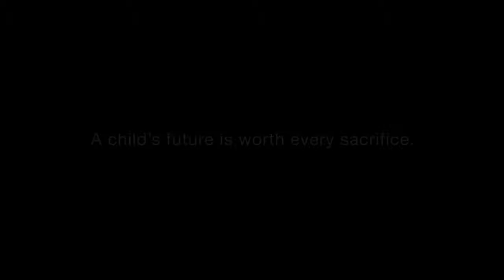Best Film [Short] - "My Daddy is a Liar" by Metlife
Empire 72 has reviewed over 1200+ of creative works, and seeks to recognize more indie/self-published talent. Nominate a creative mind you love, or self-nominate.

[Empire 72 Awards] presents:  depth in simplicity, a masterpiece in writing, directing, and human emotion by Metlife.

Presented by TheWay.